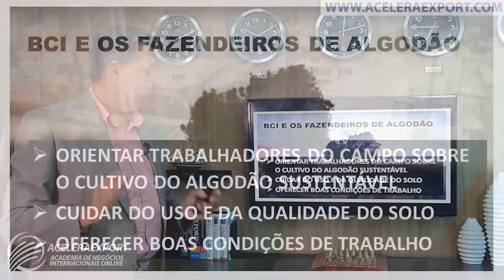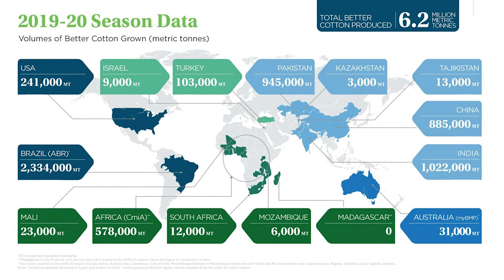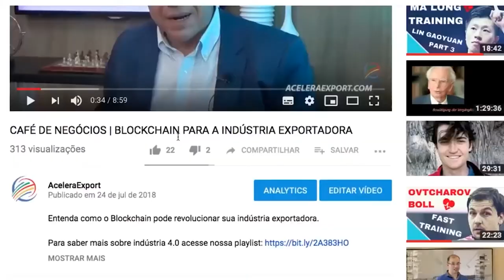SUSTENTABILIDADE E SUA IMPORTÂNCIA PARA O COMÉRCIO EXTERIOR | BCI - BETTER COTTON INITIATIVE